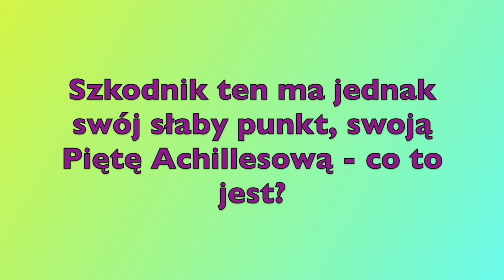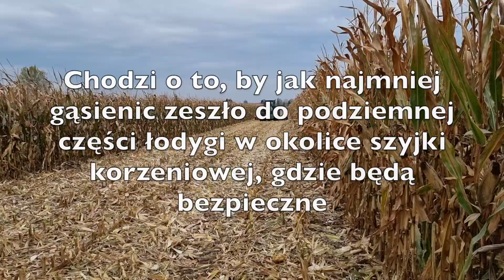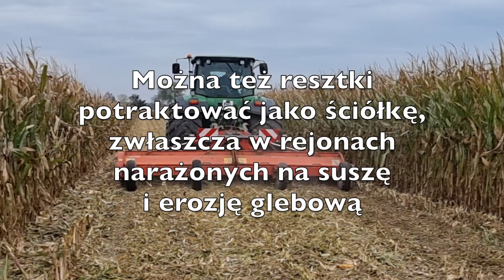Omacnica prosowianka (Ostrinia nubilalis) - zwalczanie mechaniczne mulczerem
Omacnica prosowianka (Ostrinia nubilalis) to bardzo groźny szkodnik kukurydzy w Polsce. Pojawia się też na innych roślinach. Jest trudna do zwalczania w pełni okresu wegetacji roślin, ale ma też swój słaby punkt - jej gąsienice zimują w resztkach pożniwnych. Warto zatem na nich się skupić jak się nie prowadzi zwalczania biologicznego lub chemicznego szkodnika. Metoda mechaniczna pozwala nam osiągać dobre rezultaty.